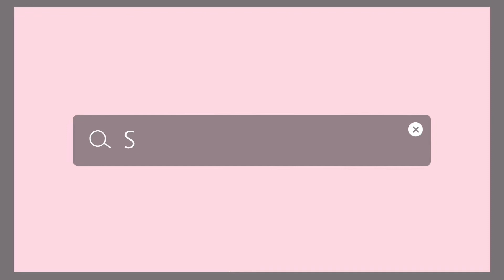[BODY ASMR] !요청폭주! 꼬르륵소리 stomach growling sound | 요즘 tmi 대방출 | 꼬북베개 사용후기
일상 브이로그, 댄스영상은 하나블리Diary로❤️

김하나치어리더

성남시 분당구 운중로 253 TS로드1 4층 401호 라이트업 (김하나 앞)

🎥 캐논 g7xmark3, 갤럭시 노트9
🎙Zoom H6, Zoom H1n, 에이포트 핀마이크 AP211, 아이패드 프로 3세대